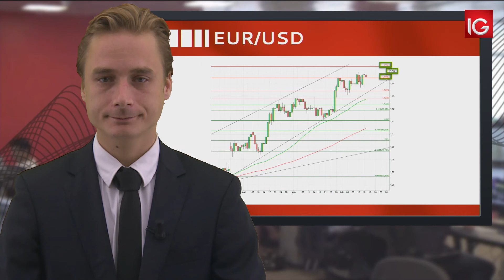Bourse - EUR/USD, toujours orienté à la hausse - IG 17.07.2017